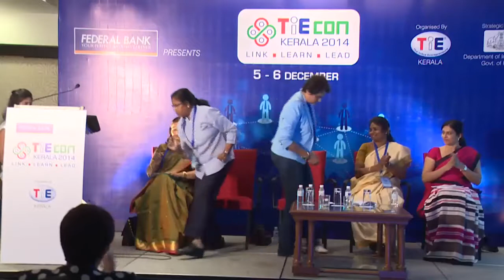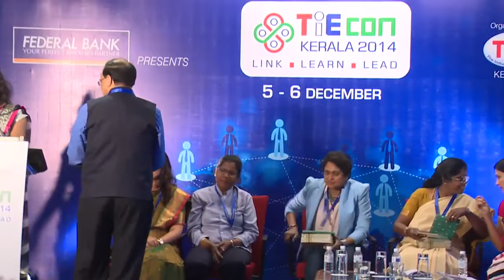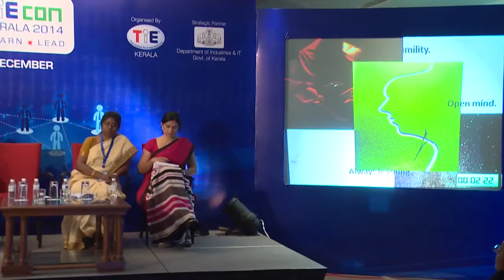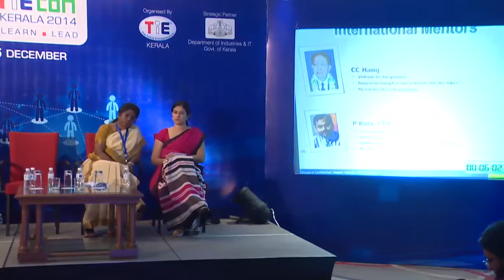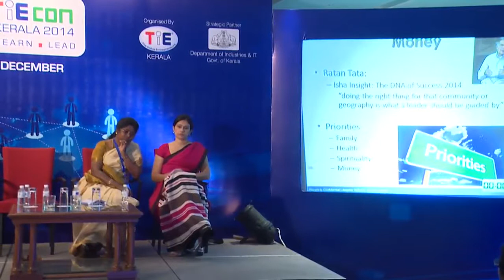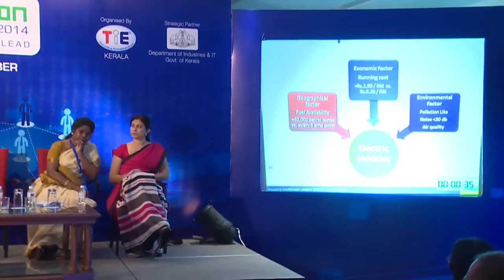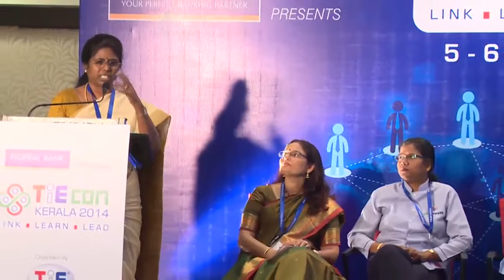WOMEN ENTREPRENEUR mp4